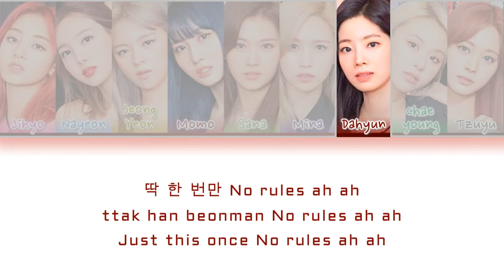TWICE I CAN'T STOP ME Lyrics (트와이스 I CAN'T STOP ME 가사) [Color Coded Lyrics/Han/Rom/Eng]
Artist: TWICE (트와이스)
Track: I CAN'T STOP ME
Album: 2ND FULL ALBUM 'Eyes wide open'
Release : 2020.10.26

트와이스
TWICE
I CAN'T STOP ME
TWICE I CAN'T STOP ME LYRICS
TWICE I CAN'T STOP ME
트와이스 I CAN'T STOP ME
트와이스 I CAN'T STOP ME 가사
트와이스 I CAN'T STOP ME Lyrics
TWICE I CAN'T STOP ME 가사
TWICE I CAN'T STOP ME MV
TWICE I CAN'T STOP ME SHOWCASE
TWICE I CAN'T STOP ME 뮤비
I CAN'T STOP ME lyrics
I CAN'T STOP ME 가사
TWICE I CAN'T STOP ME karaoke
TWICE I CAN'T STOP ME instrumental
TWICE I CAN'T STOP ME inst
아이 캔트 스톱 미 노래방
아이 캔트 스톱 미 뮤비
아이 캔트 스톱 미
트와이스
트와이스 아이 캔트 스톱 미
아이 캔트 스톱 미 가사
트와이스 아이 캔트 스톱 미 가사
TWICE 아이 캔트 스톱 미 lyrics
아이 캔트 스톱 미 lyrics
TWiCE more and more lyrics
트와이스 모어 앤드 모어 가사
트와 아캔스탑미
TWICE Comeback
트와이스 정규앨범
JYP
제이와이피
레모링